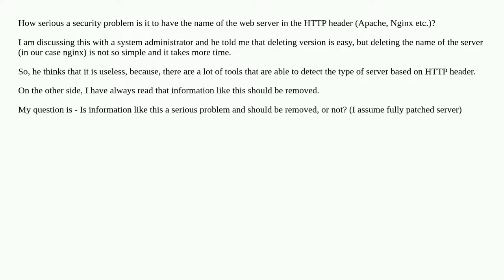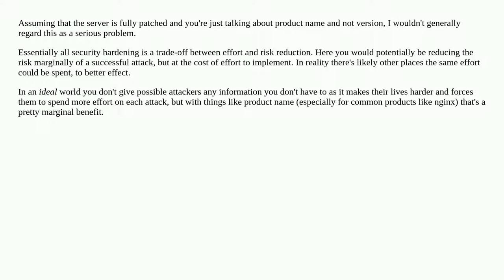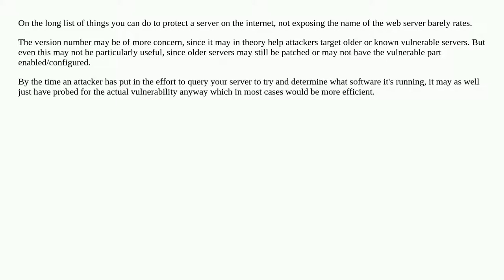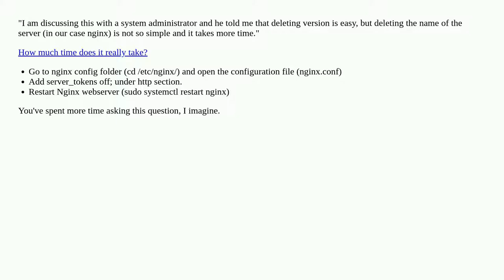Is having the name of web server software in HTTP response header a serious problem?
A special thanks goes out to the community

  server information-gathering header